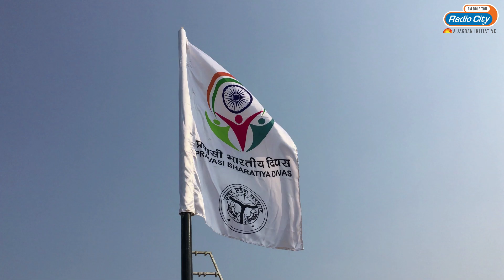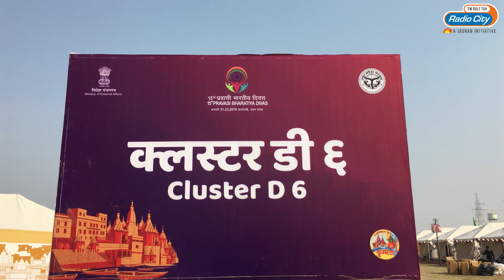Exclusive coverage | Tent City | 15th Pravasi Bharatiya Divas 2019 | Varanasi | RJ Neha